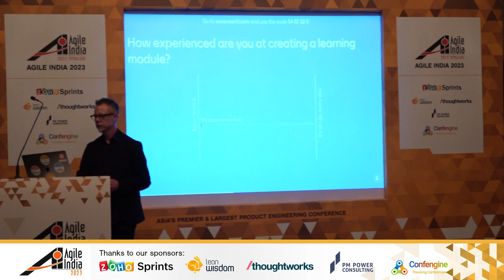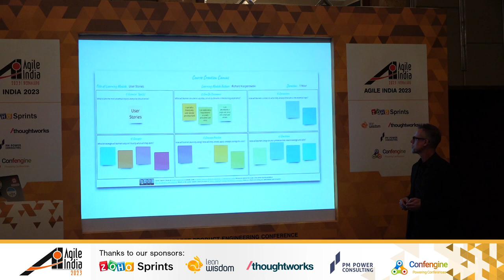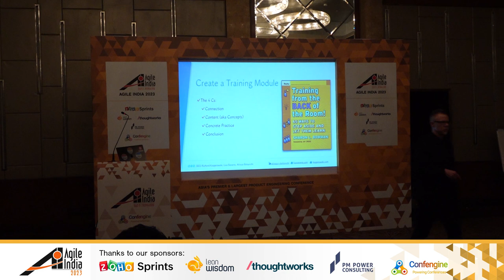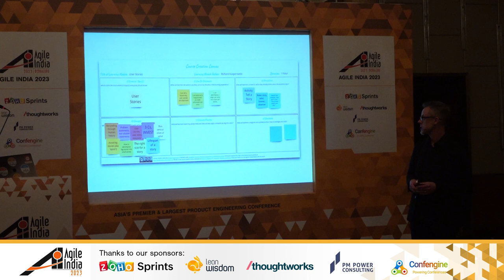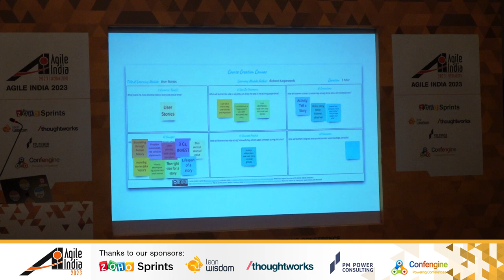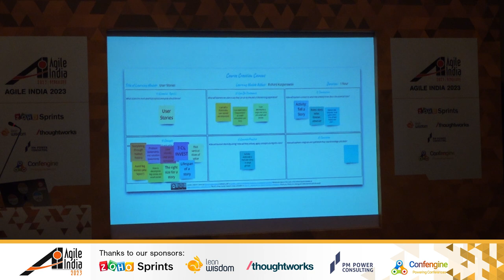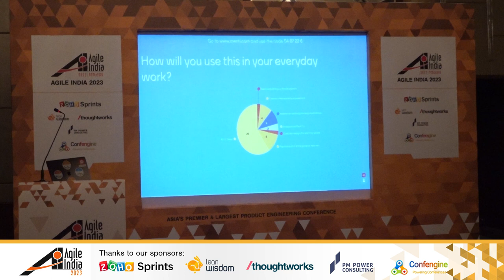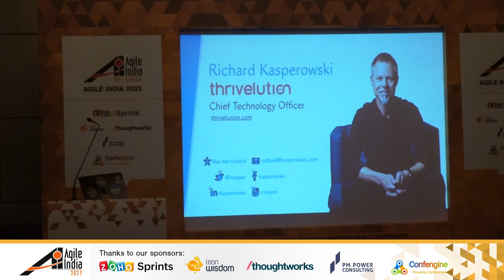Teaching Agile So It Sticks by Richard Kasperowski AgileIndia 2023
Delivering training is easy. But will they remember it next week? And will they still be doing it months from now?Chances are the answer is, “no.” Most corporate training fails at its goal of effecting organizational change, and most training of any kind fails because of something called the Forgetting Curve. Without regular practice at new skills and concepts, people can’t remember what they learned in a class. It’s not their fault—it’s simply a human trait. So how do we facilitate effective learning? How can we support learners with effective courses, skills practice, and learning environments?Lisa Sieverts, Alireza Boloorchi, and Richard Kasperowski created and teach Agile courses at Harvard University and Oklahoma State University, and they teach, coach, and consult in industry. They share their experience in designing effective courses and co-creating excellent learning environments. They guide you through a series of fun activities to create your own Agile curriculum and learning modules.